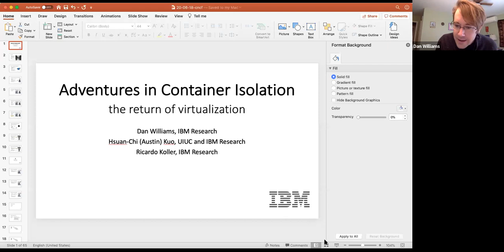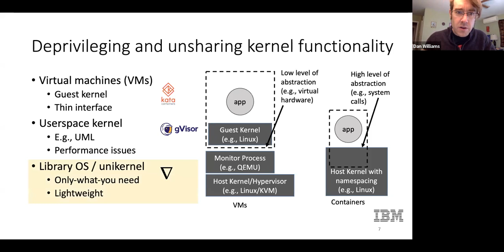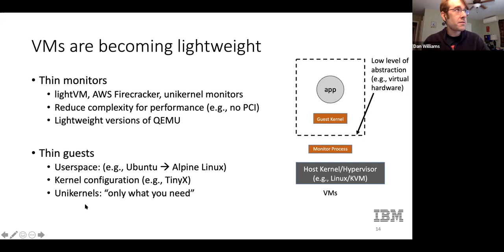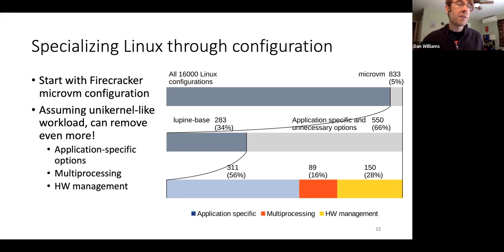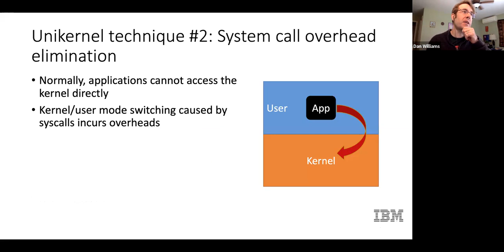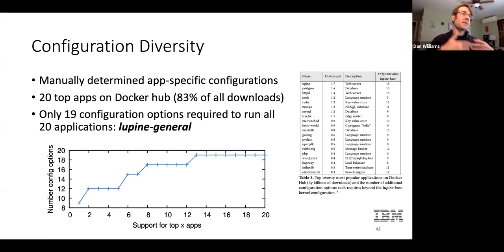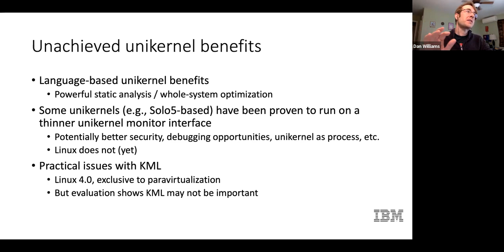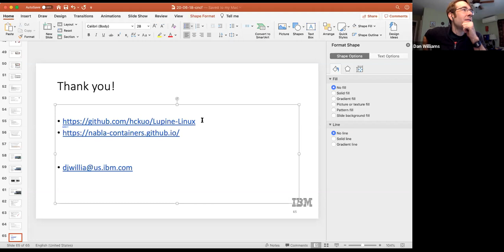CNCF SIG Runtime 2020-06-18